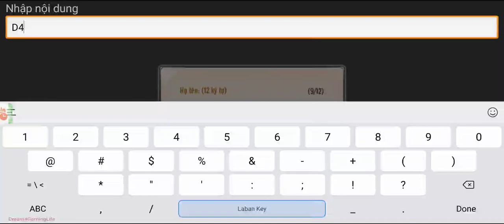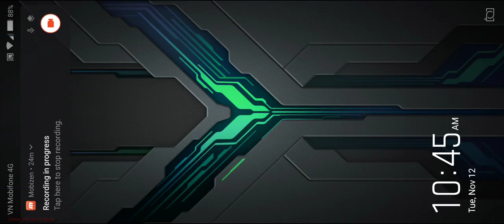Chơi thử Độ Tam Quốc gameplay Android/iOs.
Chơi thử game mới của NPH Funtap.
Game: Độ Tam Quốc chính thức ra mắt hôm nay 12/11/2019.
Cheer !